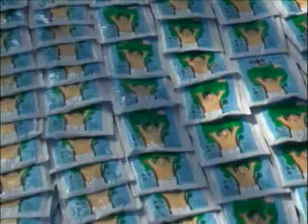SEMANA DE SALUD